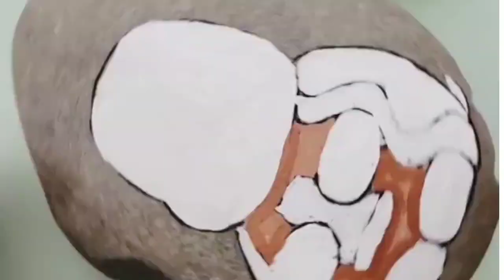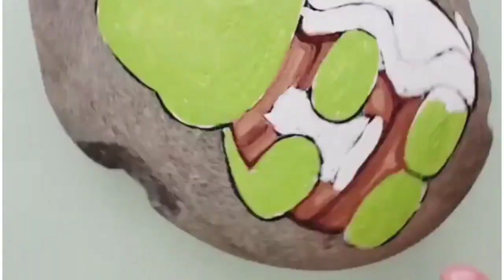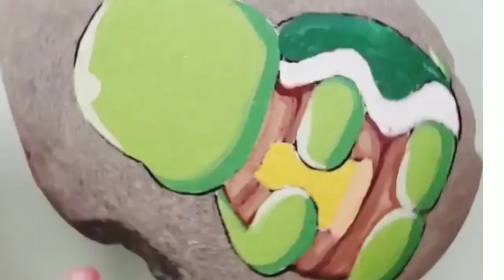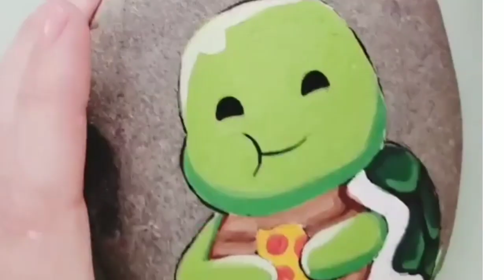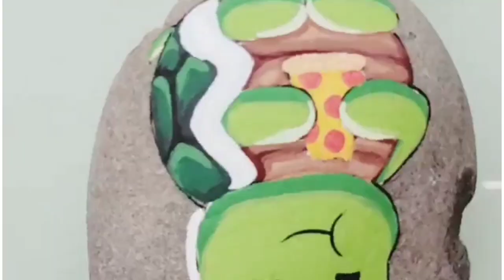painting carft and art work